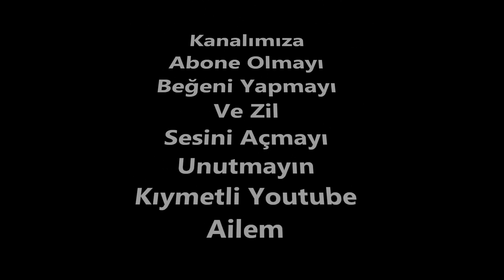OTOBAN - Müzik Arkafon Video ARKASI & Telifsiz​​​müzik​ Hit​​Müzik​ Müzik​​​​ Arkafon !